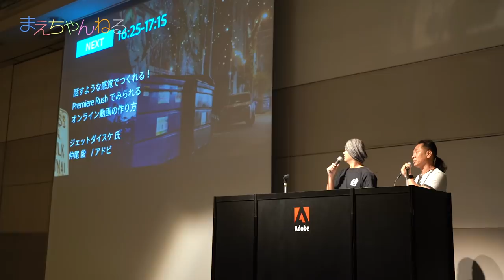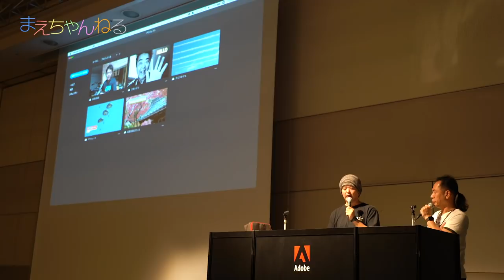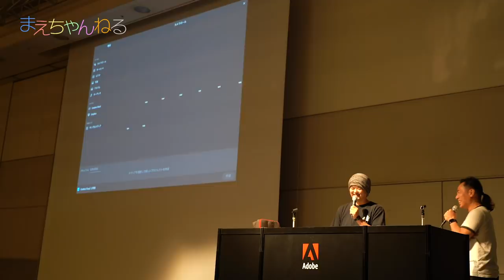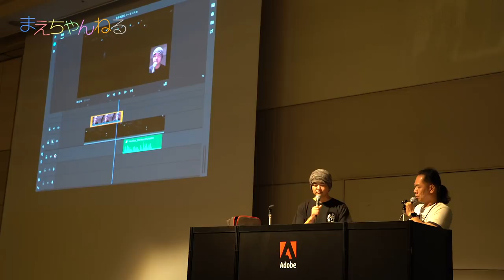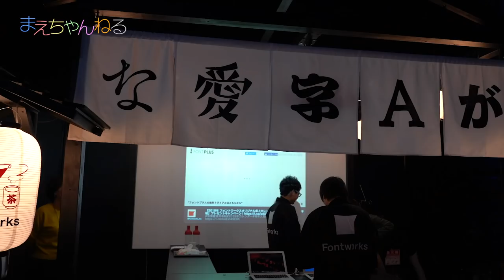ソロ横浜楽しんでたら、とんでもないこと忘れてた！ ADOBE MAX JAPAN | まえちゃんねる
※この動画はAdobeさんより撮影・公開の許可をいただいております。

ソロ横浜楽しんでたら、とんでもないこと忘れてましたw
パシフィコ横浜で開催されていた「ADOBE MAX JAPAN」。ジェットダイスケさんが「Adobe Premiere Rush CC」についての講演をされたので行ってきました！

▽まえちゃんねる Tシャツ 販売中♪